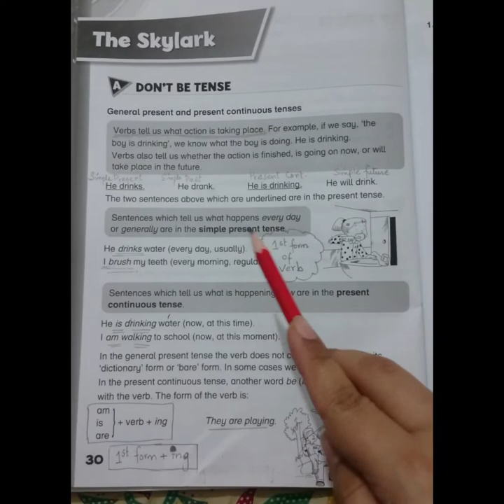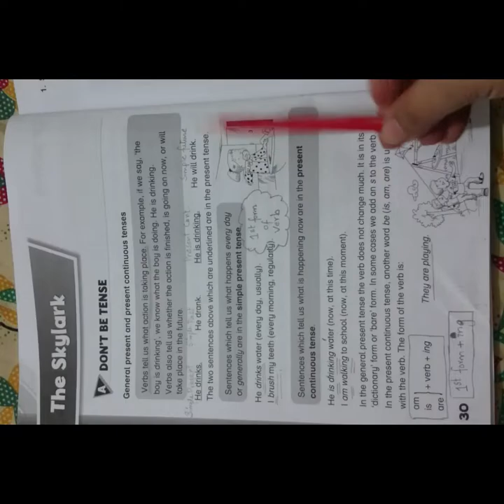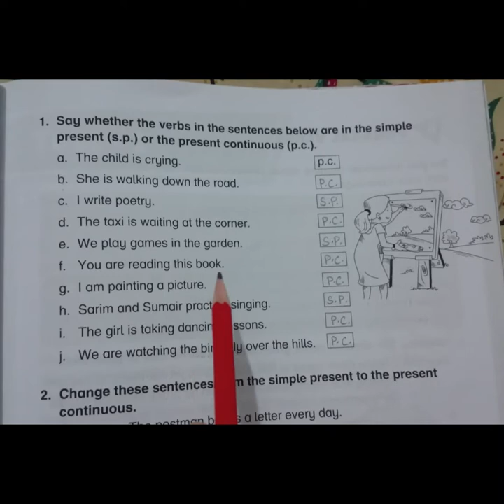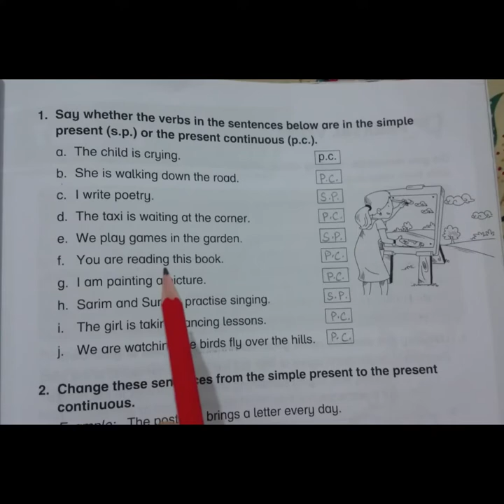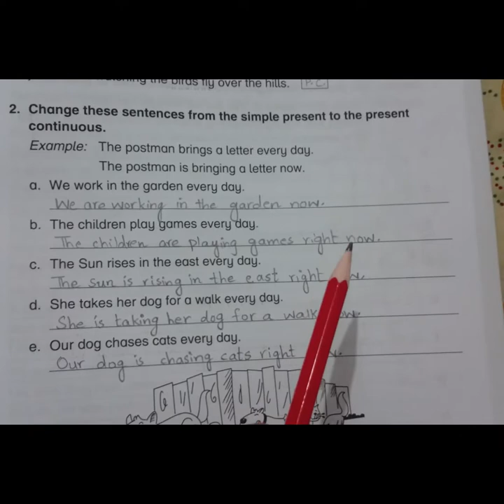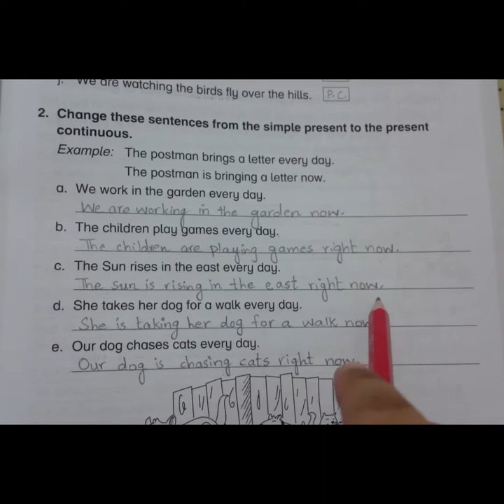The Skylark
Workbook